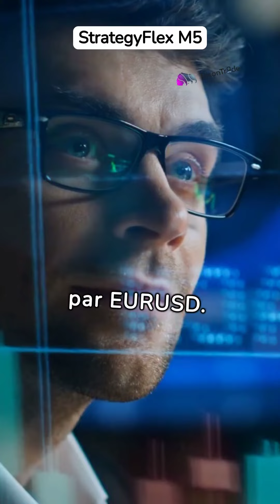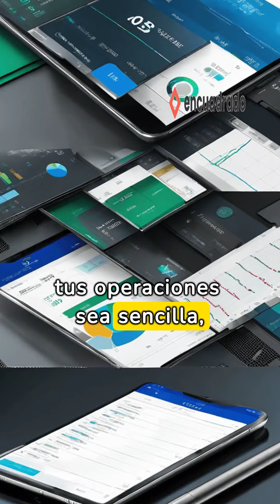Revolutionize Your Trading Game with StrategyFlex M5: AI-Powered Precision!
Unlock the power of AI in trading with StrategyFlex M5! 🚀 Dive into our latest video where we explore how this revolutionary trading bot leverages artificial intelligence to analyze market patterns and trends with unparalleled precision. Designed specifically for the M5 timeframe, StrategyFlex M5 offers a dynamic blend of rapid response and strategic depth, ensuring you're always one step ahead. Discover advanced risk management features that protect your investments while maximizing returns, and see real backtested success stories showcasing consistent profitability and superior risk-adjusted returns. Whether you're a seasoned trader or just starting, StrategyFlex M5's user-friendly interface and customizable settings make it the perfect tool for your trading arsenal. Experience 24/7 trading capabilities and never miss a profitable trade again. Join us to see StrategyFlex M5 in action and take your trading to the next level! 💡✨"